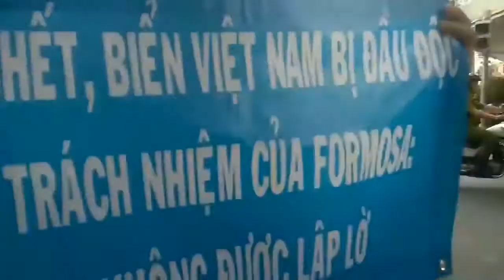Hát Cho Ngày Sài Gòn Quật Khởi